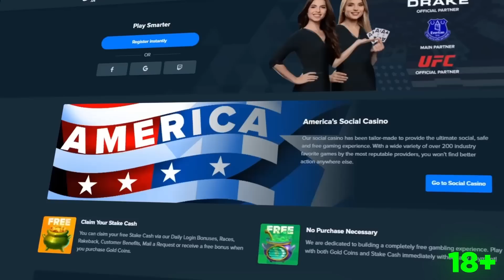I SPUN INTO THE BIGGEST SWEET BONANZA BONUS OF MY LIFE!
I just spun into a MASSIVE sweet bonanza bonus on the LAST SPIN to make an insane comeback on the session when we needed it the most!